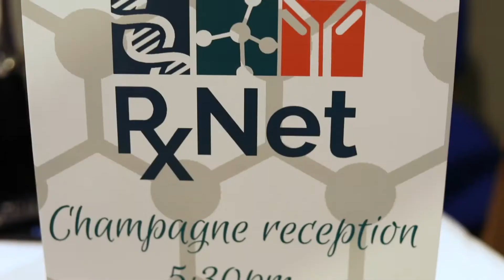RxNet at ELRIG Drug Discovery 2018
RxNet brings you a roundup of the hot topics from ELRIG Drug Discovery 2018 in London, UK. Discover what presentations were the most popular at this 2 day event, as well as some of Editor Jasmine Harris's personal highlights.

Did you attend ELRIG Drug Discovery 2018? Let us know what you enjoyed most!